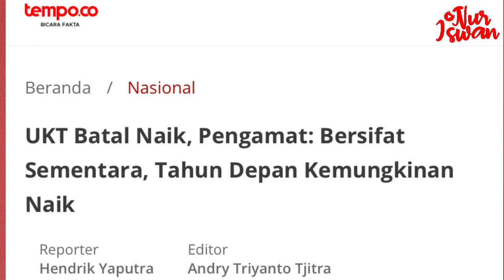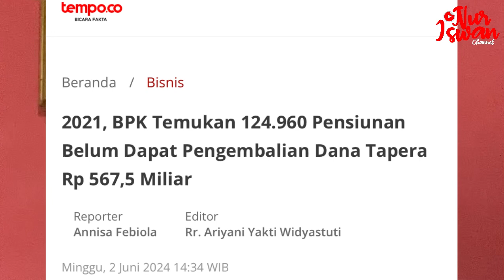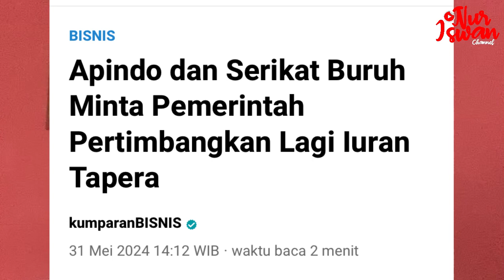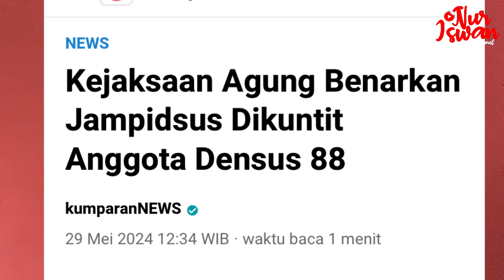3 ISU PANAS DI PENGHUJUNG PEMERINTAHAN JOKOWI‼️ADA APA⁉️